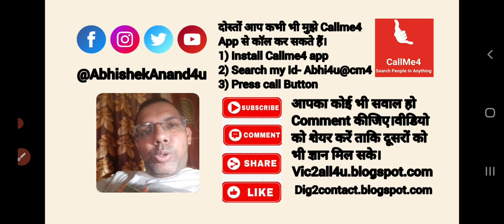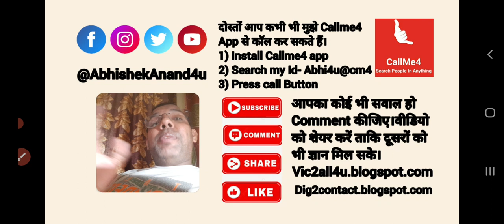BPSC teacher document verification | Stet 2019 certificate issue | not eligible stet certificate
doston main aapko batana Chahta Hun Ki BPSC teacher document verification ho raha hai lekin galti se bhi koi bhi farji document Lekar Yahan Nahin pahunche. iski Jalte aapka carier Barbad ho sakta hai aur BPSC Ke Aane Wale exam mein aapko baithane Se roka Ja sakta hai. bahut Sare Aise student hai Jinke pass farji stet 2019 ka certificate hai jo ki bilkul galat hai invalid Hai illegal hai. Agar aapane  stet 2019 ke fa
rzi certificate ke dwara BPC teacher ka exam Diya Hai To usko Lekar bilkul verification na karaen Nahin to aapko samasya ho sakti hai. Agar aapane BPC teacher document verification ke dwara galat tarike Se Apna document verification karvaya to aapko bahut samasya ho sakti hai Kyunki aapko vahan per Apna document submit karna hoga. main aapko Bata Dun ki bahut Sare Charanon mein aapke document ka verification Hoga aur kisi bhi Charan mein agar aap farji Paye Jaate Hain To aap per kanuni kaarvayi ho sakti hai legal action ho sakta hai. Agar aapke pass Sahi document Hai Tabhi aap document verification ke liye Aaye Agar farji document Hai To document verification ke liye Nahin Aaye. Achcha Hoga Ki aap ghar per man lagakar padhaai Kijiye aur stet 2023 ka exam ka preparation Karen Aane Wale Samay Mein BPC teacher ka Aur Bhi Jyada exam hoga.

video topic
1) Agar BPSC teacher document verification Mein farji document paya jata hai to aapke sath kya ho sakta hai?
2) BPSC teacher document verification mein kya hoga?
3) Agar aapke pass stet 2019 ka farji certificate Hai To Kya Karna chahie?

note - yah Baat Main aapko darane ke liye Nahin bata raha hun Bil ki main aapka shubhchintak hun isliye bata raha hun jo log sahi hain unko Darne Ki Koi jarurat hi nahin hai. Ek Bar fir se main bolna Chahunga ki koi bhi farji certificate ke sath job prapt Karne Ki Koshish Na Karen aapke liye yah Sahi Nahin Hoga aapke career ke liye Sahi Nahin hoga.

Useful links